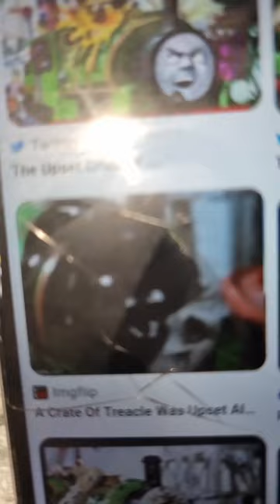everything new series so6 ep5 woolly bear